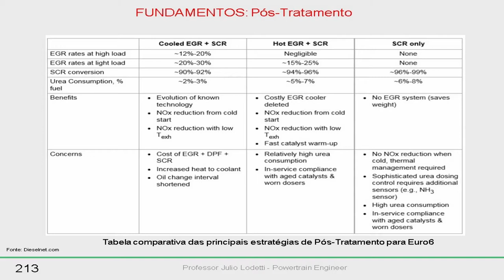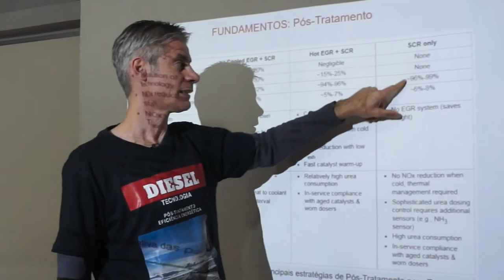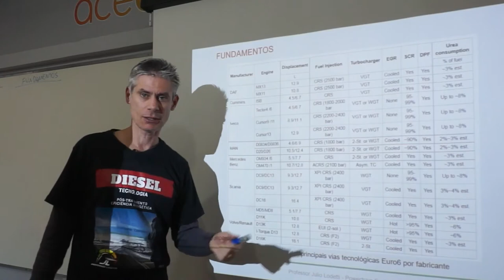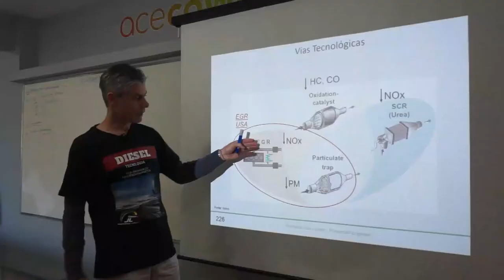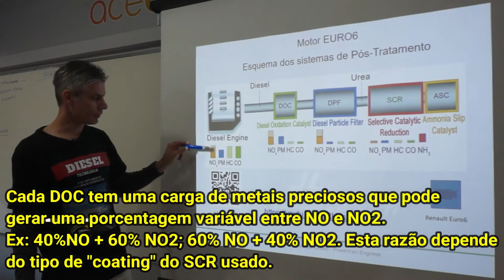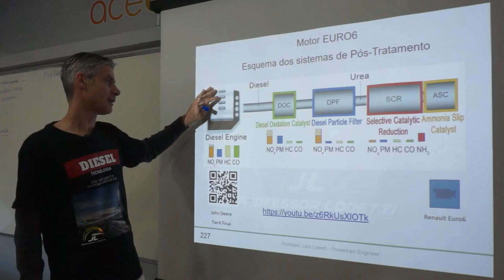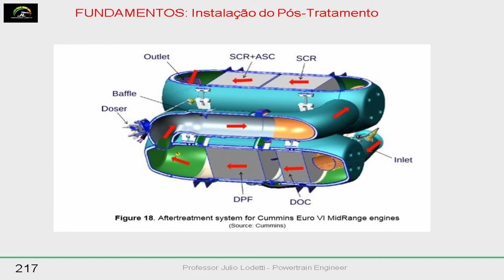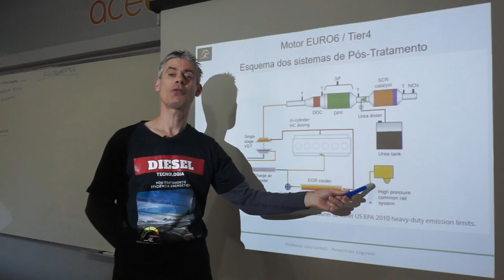EURO6 DIESEL e Vias Tecnológicas. DPF. DOC. SCR. ARLA32. PROCONVE P8 - Parte 16 C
O EAD "EURO 6 DIESEL " mais completo da internet.

Conteúdo do curso 100% online. Confira a programação do curso.
01 Tecnologias Diesel - Fundamentos e apresentação

02 Parte  - O inicio

03 Parte - Fundamentos

04 Parte - A evolução

05 Parte - Emissões de poluentes

06 Parte  - Diminuindo o CO2

07 Parte  - A operação no Brasil

08 Parte - Os combustíveis

09 Parte  - Os lubrificantes

10 Parte  - Desenvolvimento e componentes do motor

11 Parte - Sistema de injeção eletrônica

12 Parte - O spray de combustível

13 parte  - Estratégia de calibração da injeção

14 Parte - Estratégias de combustão

15 Parte  - Motores  EURO6 e catalisadores

16 Parte - Vias tecnológicas EURO6 - Diesel

17 Parte - Emuladores

18 Parte   - Motor e transmissão